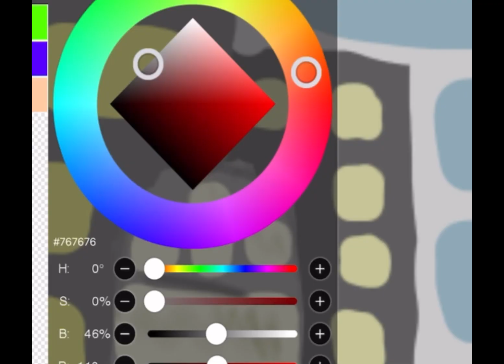Drawing a city!! 🌺🌸🌷